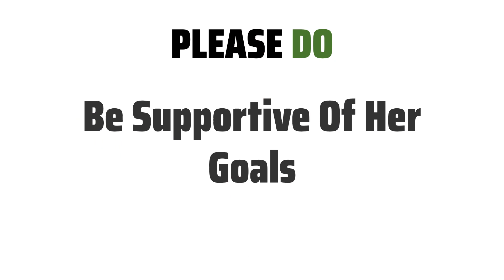10 Tips for Cancer Father & Virgo Daughter (Kid) - How to get long well?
Cancer is a water sign, known for their nurturing and emotional nature. As a Cancer Father, you are likely to be very protective and caring towards your family.
Virgo is an earth sign, known for their practical and analytical nature. As a Virgo Daughter, she is likely to be detail-oriented and organized, with a strong sense of responsibility.